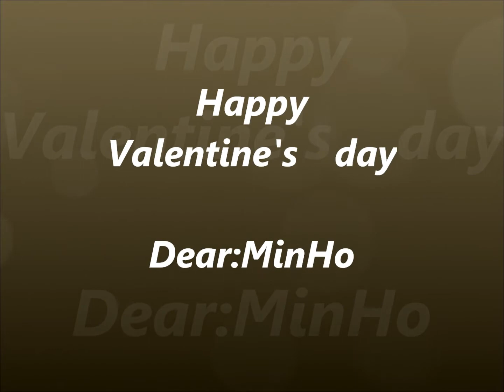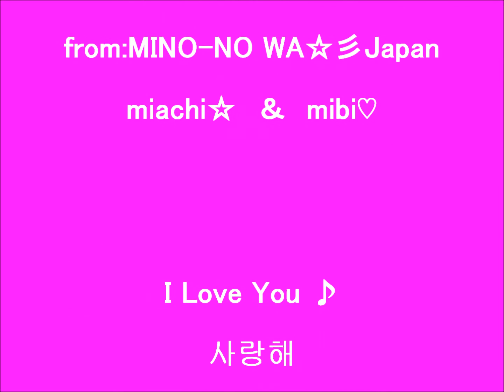2016Valentine'sday I love you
説明Valentine's画像　曲は　LeeMinHoI Love you